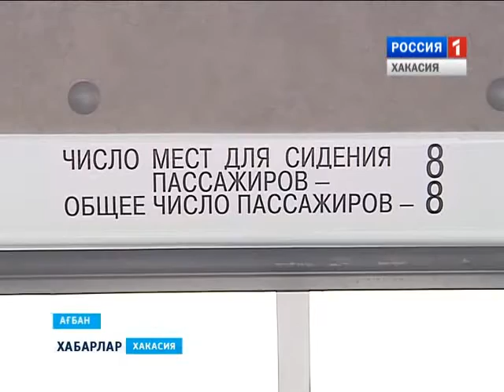Автобусы многодетным семьям 01 12 2015